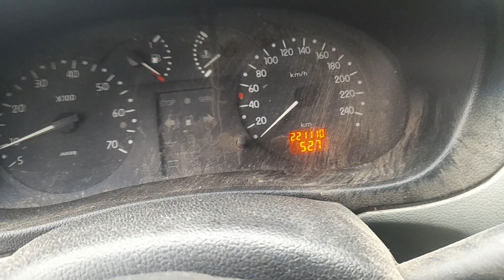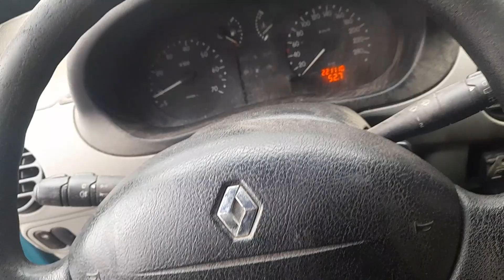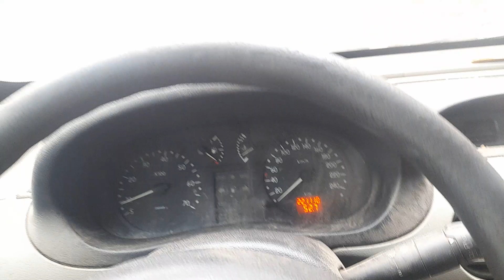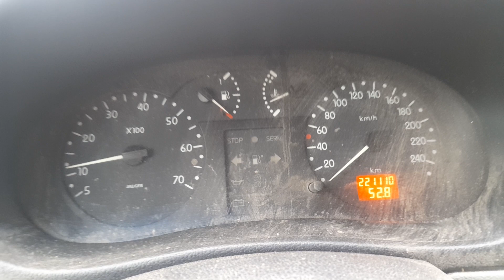kiedyś to było nasze auto marzeń... ciągnik na pasieki ;)